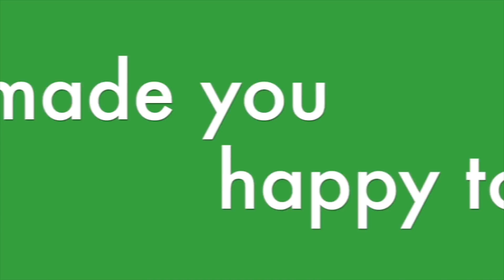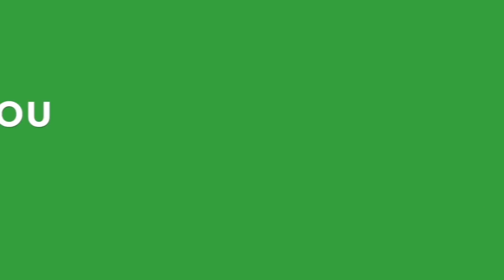BRENNAN'S 1ST HIGH SCHOOL SWIM MEET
Snow and ice make for another delayed school start but Brennan'a 1st high school varsity swim meet is ON!
8voar3a4f6fqeoXcIwP
HBoy-RfIuCbCkxB5
0IvJyOuI&list=PLdfhysj_QEZFMHpe44ZT6iCNcDnkIfBOR
14zGRPH
E10IoBx4UcbrIf

BRENNAN is a witty, fun-loving, athletic 15 year old water polo player, golfer and
swimmer who roots for Manchester City, the LA Chargers, the Washington Capitals
and aspires to be President.